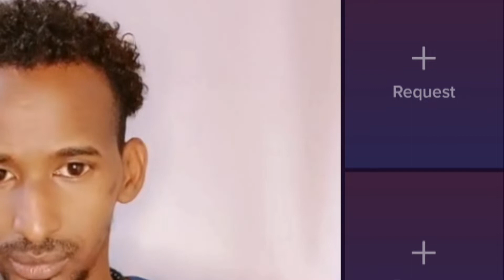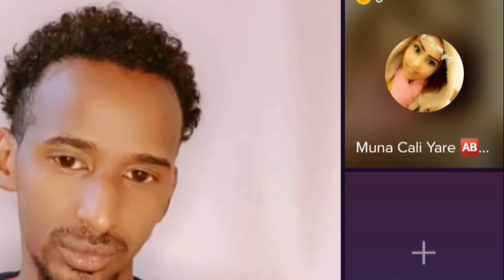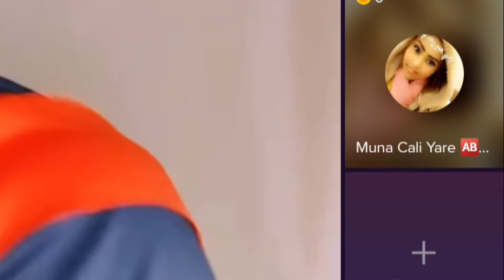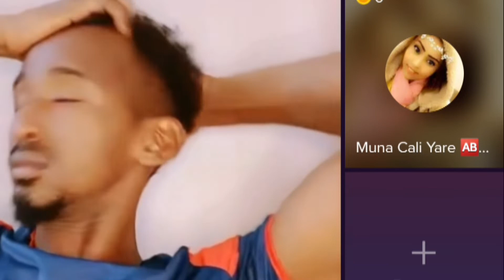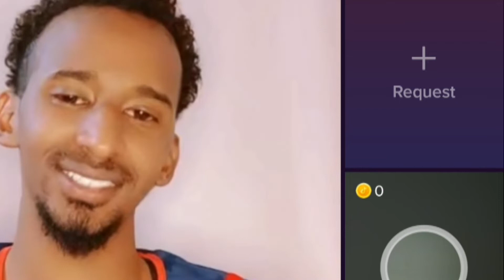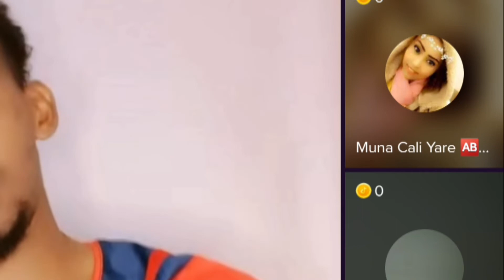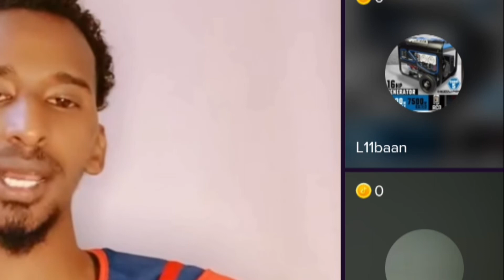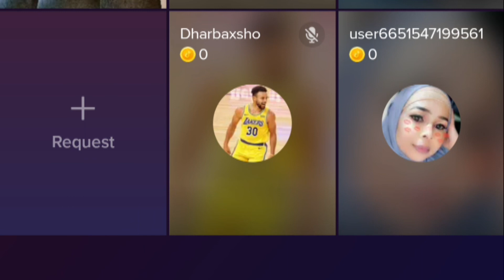GALMADA NOOCEE KA HESHAA HABLO SI LIVE AH LOOGU LEEYAHAY SUBXAANALLAH..